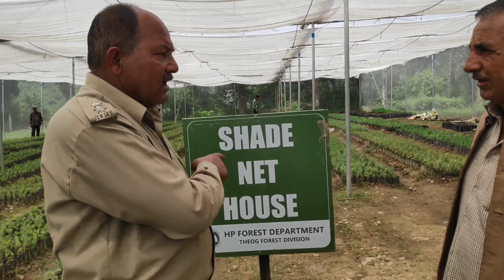||ChitChat with forest officer at sainj forest nursery||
Hello everyone
Welcome back

That video is all about my visit to sainj forest nursery.This nursery is run by forest department of theog.

That i have got a chance to record video of officer incharge at sainj forest nursery.

That sainj nursery having 18 varieties of plant specially grown by department under highly mechanised shade net house technique.

1) 📌 Song info:

Title: Japan
Artist: Uniq
Genre: Chill japanese